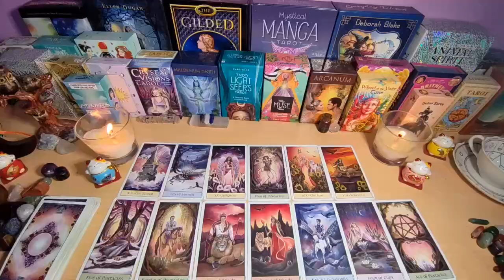CAPRICORN- This Person Is Disappointed🤦‍♀️ With Their Dishonesty & They Feel You Detaching​😢 LOVE